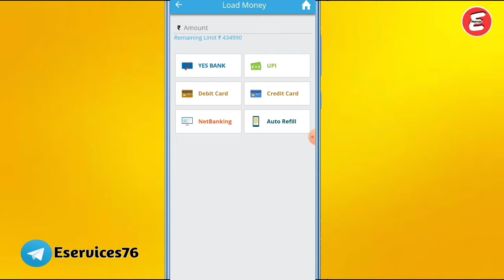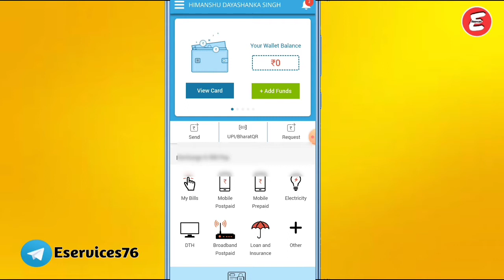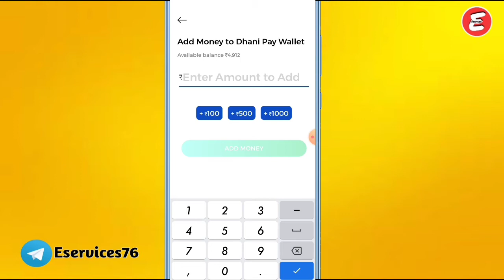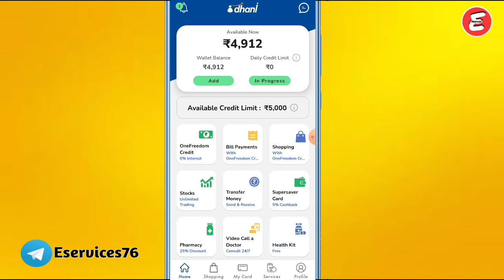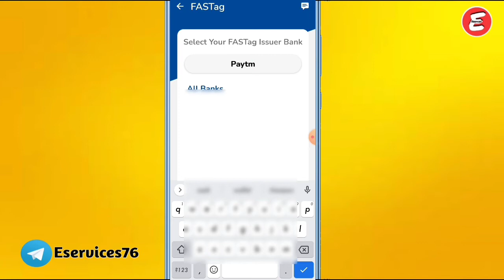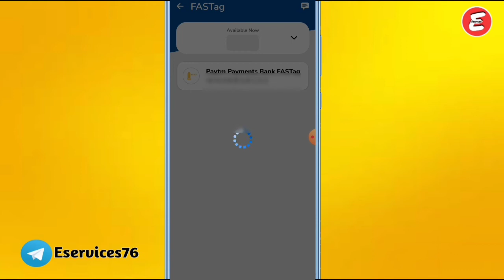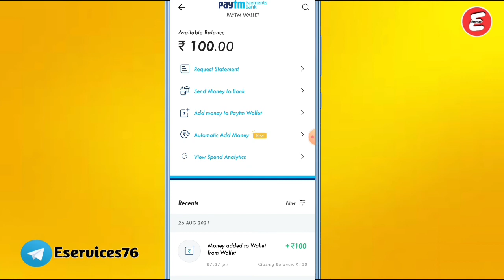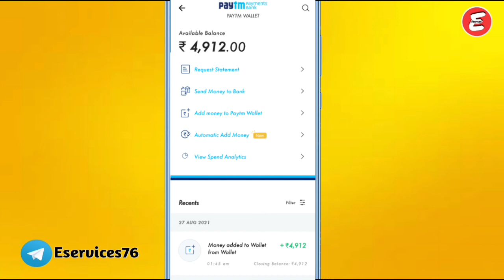Credit Card To Bank Account Transfer Free 😍 | Zero% Charges |Paytm Fastag